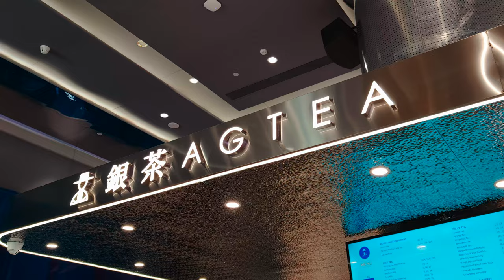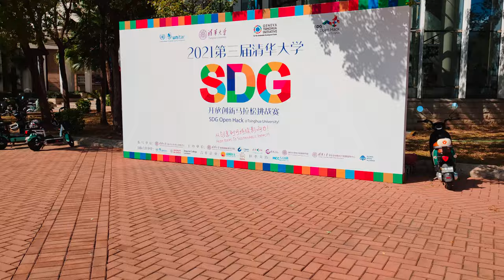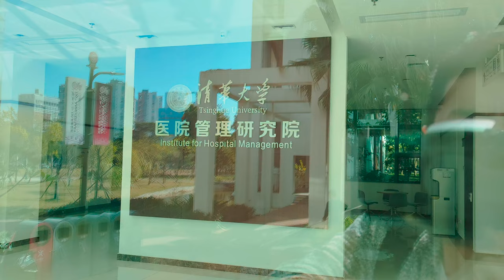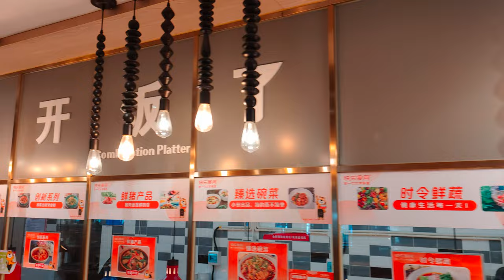8K Winter in Shenzhen, China. Tsinghua University.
After living in Canada for many years, Shenzhen was my first stop back in China. I would like to share what I saw with you. This video was recorded on a university campus in Shenzhen in the winter of 2021.